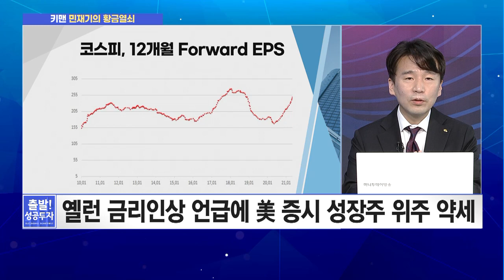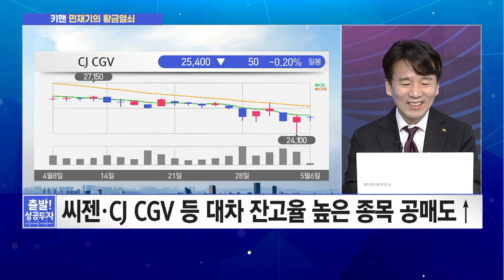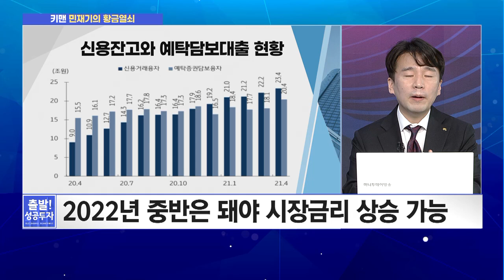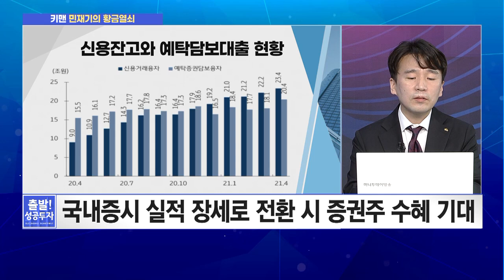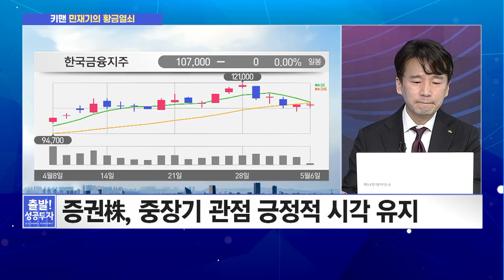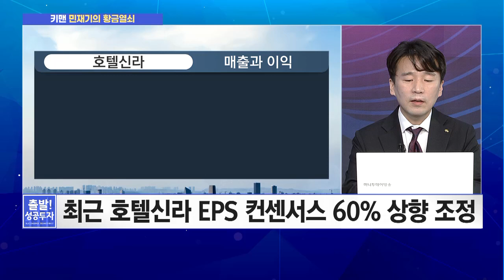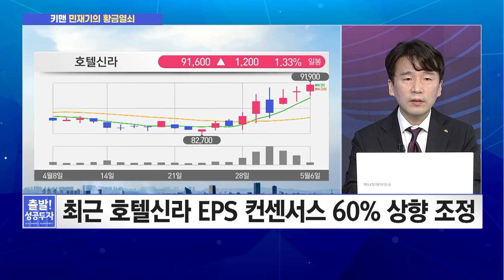[민재기의 황금열쇠] 소비지수와 함께 살아가는 소비심리! 주목할만한 유통주는? / 머니투데이방송 (증시, 증권)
05/06 출발! 성공투자

▶ 출연 : 민재기 팀장 / KB증권 PRIME센터 투자콘텐츠팀

Q. 공매도 재개 시장 충격 제한적? 상승추세 이어갈까?
Q. 공매도 집중된 종목들 중 저가매수 기회 될 종목은?
Q. 4월 신용거래융자 사상 최대… 증권주 2Q도 웃을까?
Q. 살아나는 소비심리 속 주목할 만한 유통주는?